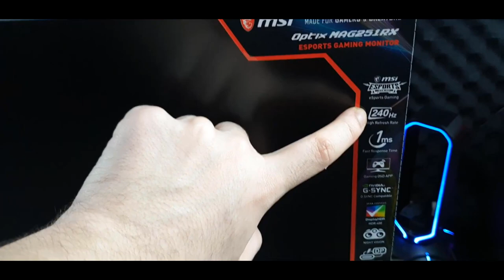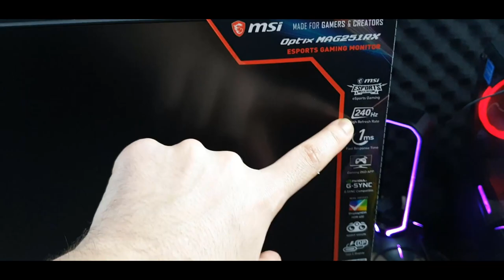YENİ E-SPORCU EKRANIM ! 240Hz YAĞ GİBİ MAŞALLAH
Ürünün linki►

Discord ailemize katıl ve turnuvalar katılmaya hak kazan

Merhaba Ben Fatih Üstün , Youtube Türkiye platformunda her gün popüler oyun videoları yüklüyorum  Kanalımda oyun , eğlence , challenge , komedi , şaka , şarkı , vlog , montaj , fortnite battle royale , pubg tepki ve benzeri bir sürü  video paylaşıyorum.

Resmi Instagram Adresim► Takipte kalın

Fortnite Türkçe İnceleme►goo.gl/xSk6bd
PUBG Ekip İle Oynayış► goo.gl/tsSbf5
GTA 5 4k►goo.gl/b8ehEv
Far Cry 5 Türkçe İnceleme►goo.gl/88Q31M
Donanım Arşivi Sistem Toplama► goo.gl/Udt2oJ
Youtuber Buluşması Vlog► goo.gl/h7Pgdo
Ekipman oda vlogu► goo.gl/P89AJ5